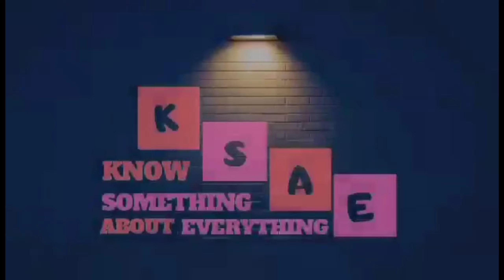CCLEX UPDATE 2020 : 1st Week of December 2020